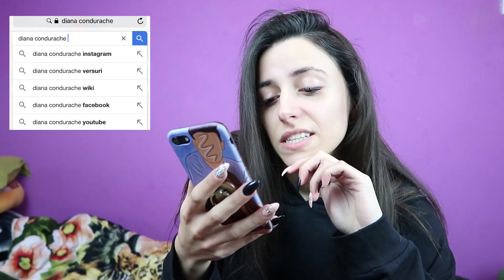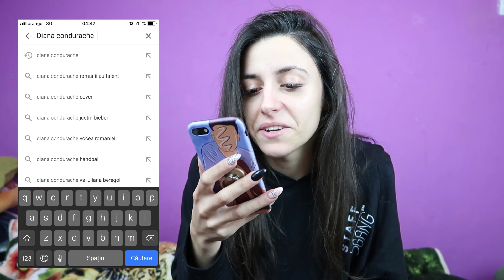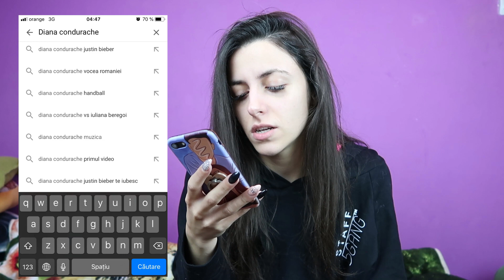DIANA CONDURACHE ESTE...